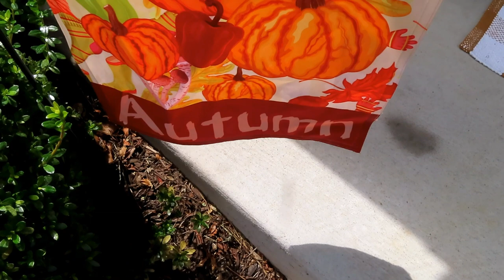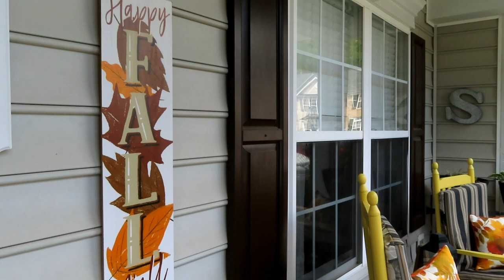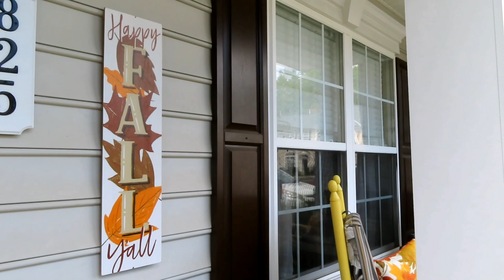DECORATE THE FRONT PORCH WITH ME FOR FALL 2023!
Hi Friends! I hope you are doing well and getting some relief from the warm temps outside. Thankfully the rain came through and cooled us off a bit, but now - mosquitoes!!! ugh. I am excited to bring you my fall front porch for 2023! Chock full wit florals, squirrels, crates, pumpkins, leaves...I have it all.
I hope you enjoy the video and it inspires you to create a cozy fall front porch as well!